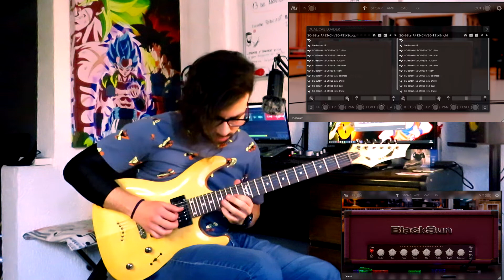3 VST GRATIS para GUITARRA ELÉCTRICA 🎸 Review y Test (español 2021)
💙 Descarga los VST Gratis
☕ Apoya el canal Donaciones y Tienda Digital.

Hoy te traigo 3 VST de libre descarga para Guitarra Eléctrica. Además hacemos las pruebas de sonido y comparación entre cada uno de ellos.

⬇️Si tienes problemas con la descarga te los dejo acá también

PRUEBAS DE SONIDO
00:00 INICIO
00:57 EMISSARY
03:10 AMPED ROOTS
05:41 BLACKSUN